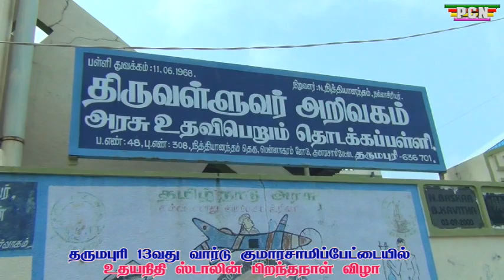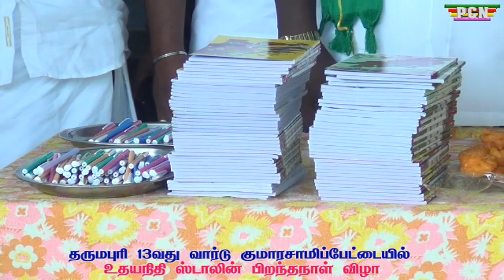தருமபுரி 13வது வார்டு குமாரசாமிப்பேட்டை உதயநிதி ஸ்டாலின் பிறந்தநாள் விழா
உதயநிதி ஸ்டாலின் பிறந்தநாள் விழா.

தர்மபுரி 13வது வார்டு  குமாரசாமிப்பேட்டை திருவள்ளுவர் அறிவகம் நிதி உதவி பெறும் தொடக்கப் பள்ளியில், திமுக இளைஞரணி தலைவரும் சென்னை சேப்பாக்கம் திருவல்லிக்கேணி தொகுதி சட்டமன்ற உறுப்பினருமான உதயநிதி ஸ்டாலின் பிறந்தநாள் விழா கொண்டாடப்பட்டது.

இவ்விழாவில் திமுக நகர செயலாளர் நாட்டான் மாது தலைமையேற்று, மாணவ மாணவிகளுக்கு இனிப்புகள் வழங்கி, அவர்களுக்கு தேவையான நோட்டு புத்தகங்கள் மற்றும் பேனாக்கள் வழங்கினார்.

இந்நிகழ்ச்சியை ஏற்பாடு செய்தவரும் விவசாயிகள் அணி அமைப்பாளருமான D.A.ரவி முன்னிலை வகிக்க,தர்மபுரி  நகர மன்ற உறுப்பினர் ஜெகன், முன்னாள் நகர செயலாளர் அன்பழகன், நகர துணை செயலாளர் முல்லைவேந்தன், பிஎஸ்பி அசோக், அருண்,  வாசுதேவன் அவைத்தலைவர் அழகுவேல், நகர நிர்வாகிகள்
DA குமார். மாதேஸ்வரன், ரஜினி ரவி, காசிநாதன், வெல்டிங் ராஜா, கனகராஜ், குமார், பிரசாந்த், பெருமாள், ரஹீம் மற்றும் பலர் கலந்து கொண்டனர்...